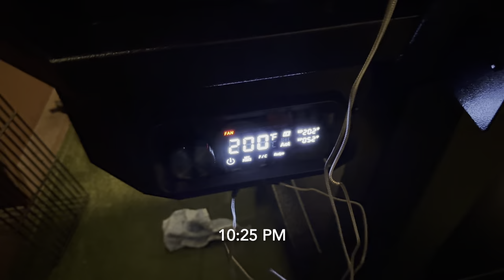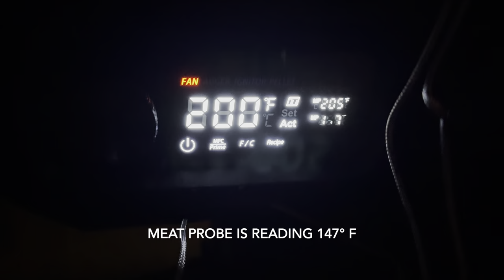I made pulled pork for Super Bowl Sunday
I recently picked up a Pit Boss Pro 850 pellet smoker and it's awesome. I'm using their Competition blend pellets. The 8.5 pound pork butt was removed from the fridge and rubbed down with Meat Church's Honey Hog BBQ Rub (link below) and let sit for an hour to sweat out. Then it was placed in the smoker uncovered fat cap down and it stayed in there over night at 200 F. After 7 hours I sprayed it with apple cider vinegar, then at the 9 hour mark I sprayed it and moved it into a tin and covered it, increased the smoker temp to 250 F and let it go until the butt reached an internal temp of 200 F. I meat probe tested the tenderness and when there was no resistance around 203-205 F, I removed it from the smoker and let it rest on the counter until company arrived and pulled it.

I bought this stuff with my own money, but using the links below will offer a kickback to me if you buy this product.

Meat Church Honey Hog BBQ Rub

Smoke Daddy OEM Heavy Duty 10 Gauge Heat Diffuser for PIT BOSS Grills Smokers - Modified for Pit Boss

Products and equipment I use regularly:
-Dewalt DPG82 Anti-Fog Safety Goggles
-Flexible Flexible Oil Draining Funnel
-Ear Plugs
-BlueDriver Bluetooth Pro OBDII Scan Tool
-Veepeak OBDCheck BLE Bluetooth OBD II Scanner
-DEWALT 20V MAX Cordless Drill and Driver
-Military Tactical Gloves
-Permatex Anti-Seize

Equipment I use to film and edit videos.
-Canon EOS R6 Mark II Camera
-Canon RF 24-105mm f/4L IS USM Lens
-SmallRig R6 Mark II Camera Cage
-Rode VideoMic Pro+
-Lexar Memory Card, V90
-NEEWER 2 in 1 77mm Variable ND Filter
-Tiffen 77UVP 77mm UV Protection Filter
-SmallRig Mini Follow Focus
-SmallRig Lightweight Top Handle 3766
-Lume Cube 2.0 Portable Lighting
-18% Grey Card
-SmallRig 71" Camera Tripod
-Neewer Portable Desktop Mini Tripod
-ULANZI Claw Quick Release Plate
-Camera Backpack

-FIFINE XLR/USB Microphone K688
-Microphone Stand
-ASUS GeForce RTX 3060 Ti OC
-SAMSUNG Odyssey CRG Series 49-Inch Curved Monitor
-Anker USB 3.0 SD Card Reader

-GoPro HERO11
-GoPro Media Mod
-GoPro Rechargeable Enduro Battery
-GoPro Performance Chest Mount
-SAMSUNG Micro SD-Memory-Card
-Rode VideoMicro Compact Microphone
-ULANZI 360° Ballhead Magic Arm Camera Clamp
-HSU Large Carrying Case for GoPro
-Magnetic Mount Base for GoPro
-Suction Mount for GoPro
-TELESIN Smart Wireless Remote Control for GoPro
-UBeesize Flexible Tripod Phone Tripod for GoPro

-DJI Pocket 2
-DJI Pocket 2 Wireless Microphone
-DJI Pocket 2 Do-It-All Handle
-PGYTECH OSMO Pocket/OSMO Pocket 2 Phone Holder
-Zeadio Mini Tripod
-PGYTECH Mini Extension Tripod
-Skyreat ND Filters for DJI Osmo Pocket, Pocket 2
-TRRS to TRS Cable
-ULANZI ST-03 Metal Smart Phone Mount

Go give my IG a follow for behind the scenes and new content alerts!